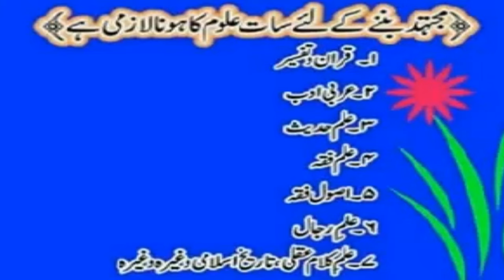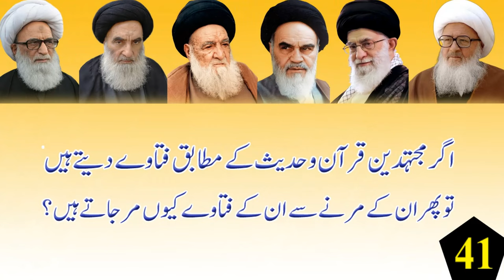Mujtahdeen or unke namak kharon se 50 swalat , By Shaikh Mashooque Ali Akhbari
Akhbari Shia Is the Sect Of Muslims  This Chanel  Describe About The Akbari Shia's Concepts ,  Beliefs And Source of Law.